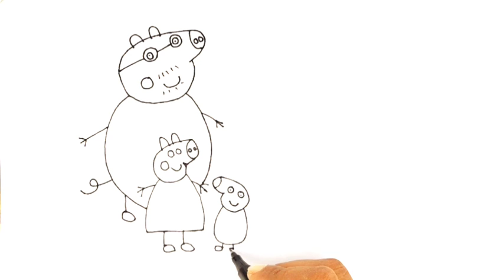Peppa Pig And Family Drawing For Kids And Toddlers